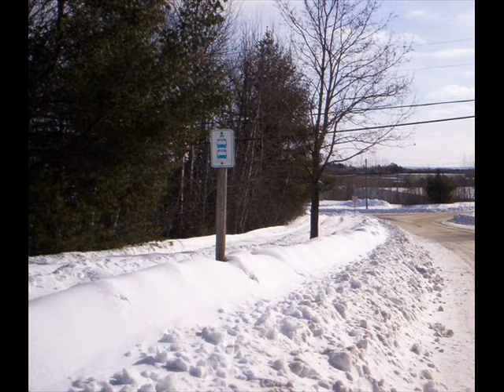Club 8 - Love in December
BEAUTIFUL SONG!!

in the end of december
quiet nights
quiet stars
and i'm here
monday to sunday
cause you're fragile
and i'm weak

so you fall
when the nights grow longer
into sleep
and won't wake up

and i'm here
i'm sitting beside you
and i'll wait until the spring

you know me better than that
i'll catch you if you would fall

so you drift
when the days grow colder
away from me
and won't look back
far away
and i can't guide you
but i'm here
til the spring